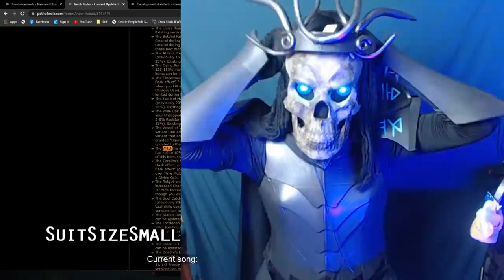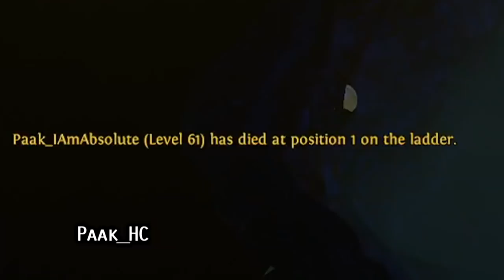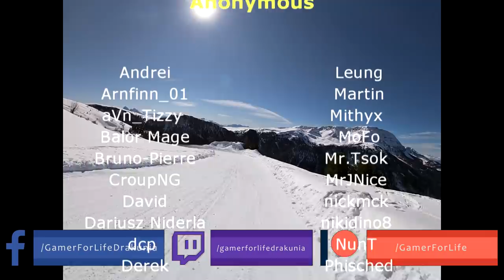Path of Exile 3.15: EXPEDITION DAY # 1 Highlights VITRUVIAN EXILE, COSPLAYS, BUGS, RIPS and more...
50$ Patrons: Anonymous